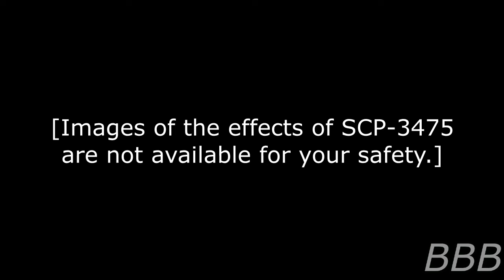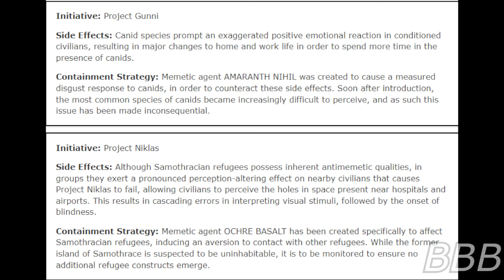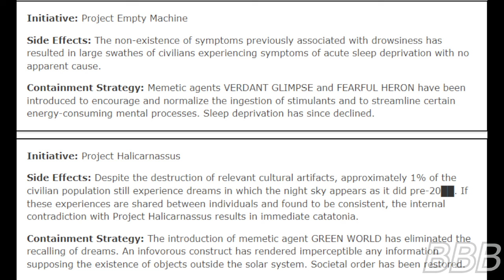SCP 3475 Our Shifting Foundations| Skies Made Strange Canon/ Foundation-created SCP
SCP-3475 is a Foundation initiative that creates the most optimal form of normalcy, but not without its own side effects (like an increase of dog lovers), The Foundation will try to rectify the side effects without getting affected themselves.